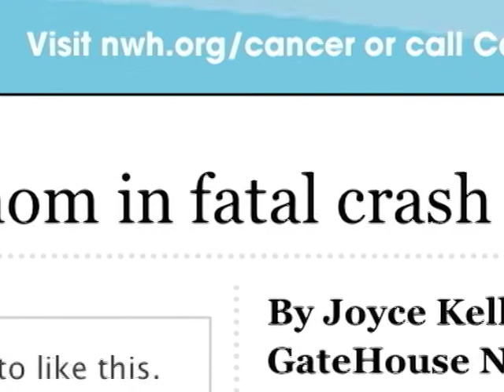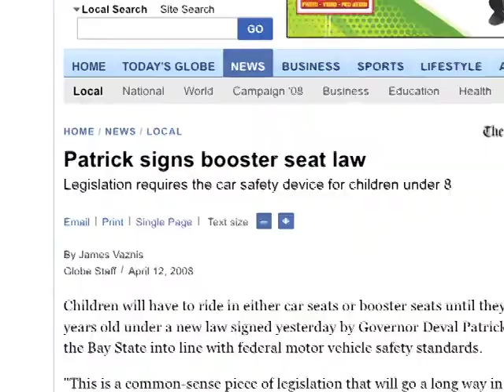Death Raises Questions about Child Seat Belt Fine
Waltham Newswatch, July 23, 2010.
On May 5, 9-year-old Daniel Raymundo was killed in a car accident in Waltham. He was not wearing a seatbelt at the time, leading some to wonder why his mother, Ana Pena Rivera, was not charged with violating Massachusetts' child passenger safety law. But even if she had been charged, the seemingly low $25 fine would have been the same amount as a parking meter violation in Waltham.